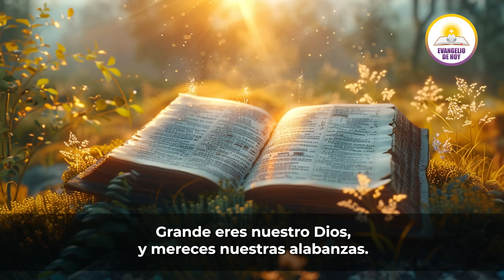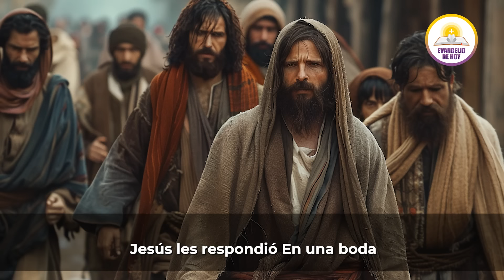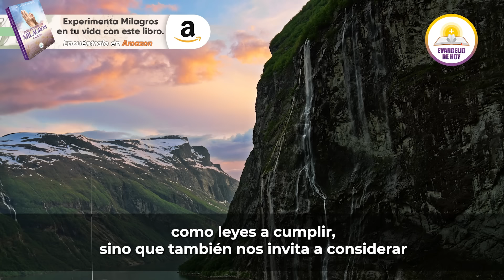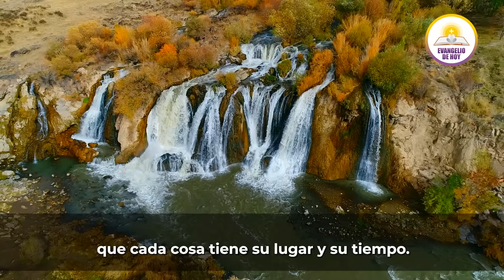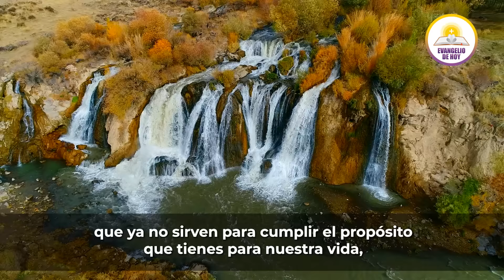EVANGELIO DE HOY ✝️ LUNES 8 DE JULIO DE 2024 - ODRES VIEJOS Y ODRES NUEVOS 🏺✨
"En nuestro estudio del Evangelio de hoy, exploramos la poderosa enseñanza de Jesús sobre los odres viejos y los odres nuevos. Descubramos juntos cómo este mensaje atemporal nos llama a renovar nuestras vidas en Cristo, dejando atrás lo viejo para recibir lo nuevo que Dios tiene preparado para nosotros. Únete a esta reflexión en la Palabra y permite que la sabiduría divina transforme tu día. ¡Que este mensaje te inspire y te guíe en tu jornada de fe! ✝️🏺✨